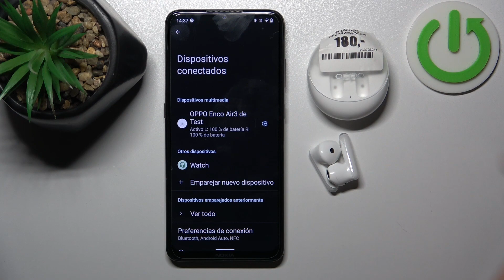Cómo saber el porcentaje de batería en los OPPO ENCO AIR3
Aprende a mantener un control total sobre la batería de tus auriculares OPPO ENCO AIR3. En este tutorial, te mostraremos cómo verificar el nivel de batería de tus auriculares de manera sencilla para que nunca te quedes sin música en movimiento.

¿Cómo saber el porcentaje de batería en los auriculares OPPO ENCO AIR3?
Pasos detallados para verificar el nivel de batería de tus auriculares.
¿Existen aplicaciones relacionadas para el seguimiento de la batería?
Consejos para optimizar la duración de la batería de tus auriculares.
Solución de problemas comunes relacionados con la indicación de batería.